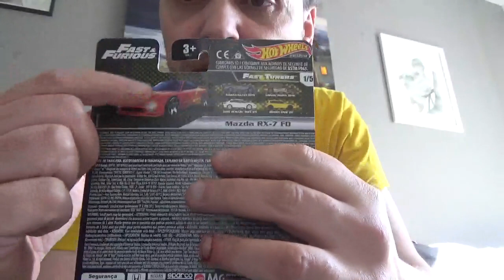Ein Packet, voller Japaner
Ein kleines Päckchen voller JDM, von einem Comunitymitglied bekommen